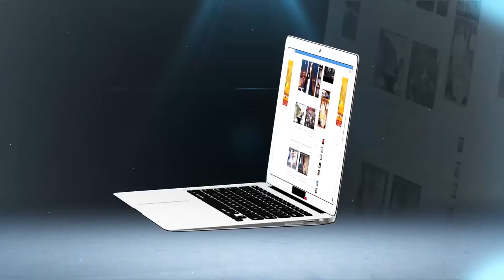من قلب منزل التلميذ الذي انتحر مشنوقا بسبب اللوازم المدرسية..تصريح صادم لوالدته المكلومة